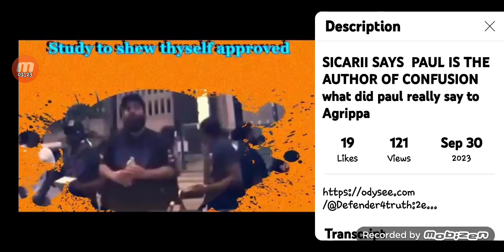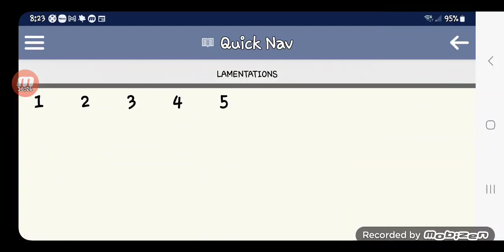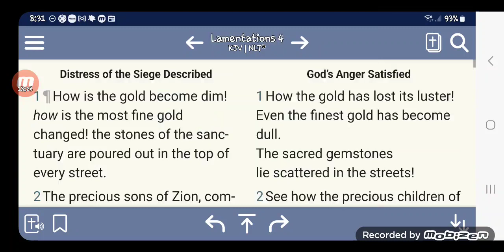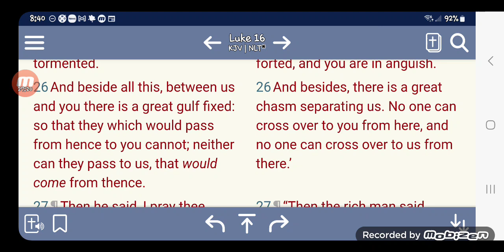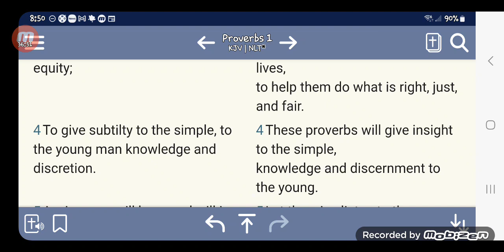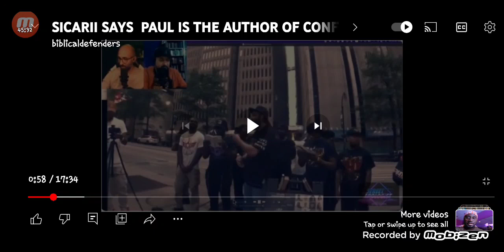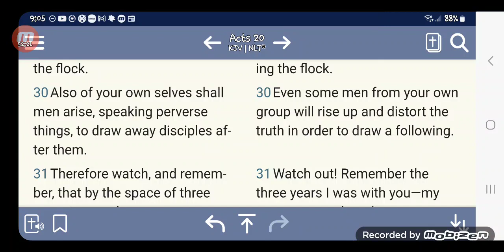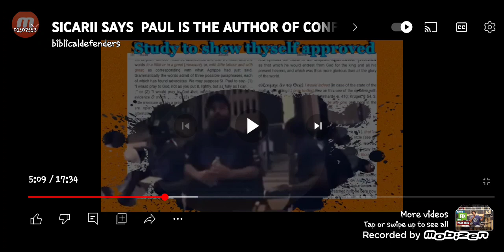Was Apostle Paul trying to CONVERT King Aggripa?, Could Apostle Paul CONVERT King Agrippa? 🤣